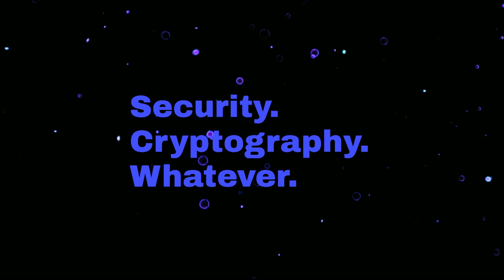Elon's Encrypted DMs with Matthew Garrett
Are Twitter’s new encrypted DMs unreadable even if you put a gun to Elon’s head? We invited Matthew Garrett on to do a deep decompiled dive into what kind of cryptography actually shipped.

Trail of Bits has not audited nor signed a contract yet, per Platformer